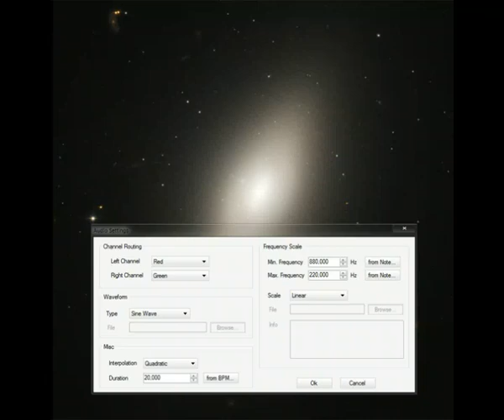Audio Paint 04